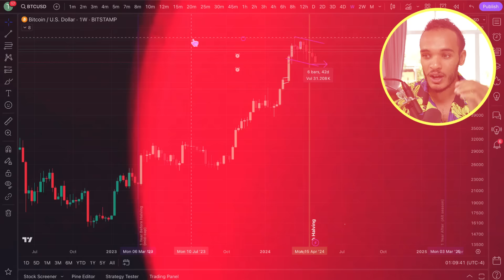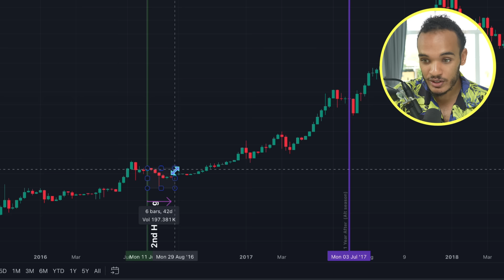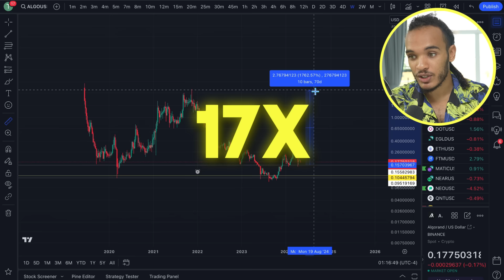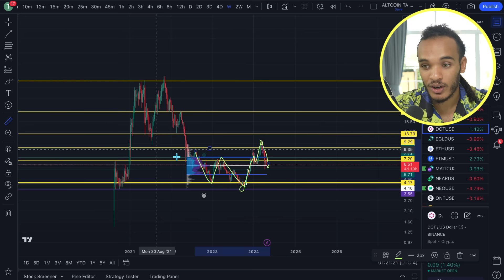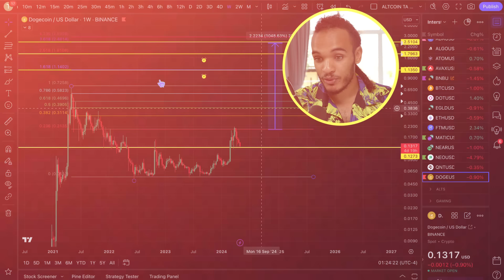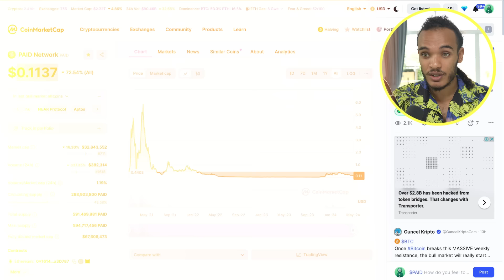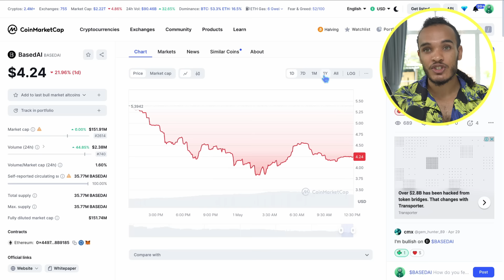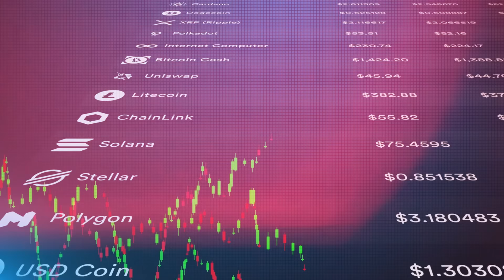The Best Crypto Alt Coins For 2024 / 2025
👉 BITFLEX: Best None KYC Exchange 🌕

My altcoins for 2025 Bullrun